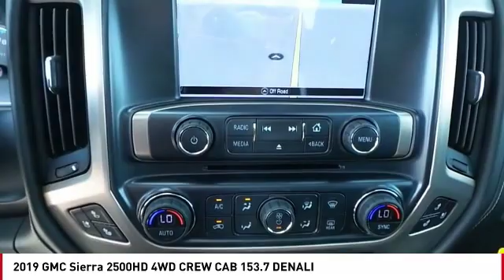2019 GMC Sierra 2500HD San Angelo TX H19408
2019 GMC Sierra 2500HD 4WD CREW CAB 153.7 DENALI

Navigation, Heated Leather Seats, Sunroof, Turbo Charged, Alloy Wheels, Bed Liner, SUNROOF, POWER, MIRRORS, OUTSIDE HEATED POWER-ADJUSTA... 4x4. Denali trim, WHITE FROST TRICOAT exterior and JET BLACK DENALI interior. AND MORE! KEY FEATURES INCLUDE Leather Seats, 4x4, Heated Driver Seat, Cooled Driver Seat, Back-Up Camera. Keyless Entry, Privacy Glass, Steering Wheel Controls, Alarm, Electronic Stability Control. OPTION PACKAGES DURAMAX PLUS PACKAGE includes (L5P) Duramax 6.6L Turbo-Diesel V8 engine and (VQY) chrome recovery hooks, LPO, (MW7) Allison 1000 6-speed automatic transmission (Includes (DQS) outside memory equipped heated power-adjustable vertical trailering mirrors.), SUNROOF, POWER, LPO, ASSIST STEPS, CHROMED TUBULAR, 4 ROUND, MIRRORS, OUTSIDE HEATED POWER-ADJUSTABLE VERTICAL TRAILERING, MEMORY EQUIPPED, UPPER GLASS, POWER-FOLDING AND MANUAL EXTENDING, CHROME Includes integrated turn signal indicators, consisting of 51 square inch flat mirror surface positioned over a 24.5 square inch convex mirror surface with a common head and lower convex spotter glass (convex glass is not heated and not power-adjustable) and addition of auxiliary cargo lamp for backing up (helps to see trailer when backing up with a trailer) and amber auxiliary clearance lamp, LPO, ALL-WEATHER FLOOR LINER, ENGINE, DURAMAX 6.6L TURBO-DIESEL V8, B20-DIESEL COMPATIBLE (445 hp [332 kW] @ 2800 rpm, 910 lb-ft of torque [1220 Nm] @ 1600 rpm) Includes capped fuel fill, (K40) exhaust brake, and (K05) engine block heater. TRANSMISSION, ALLISON 1000 6-SPEED AUTOMATIC, ELECTRONICALLY CONTROLLED with overdrive, electronic engine grade braking and tow/haul mode, AUDIO SYSTEM, 8 DIAGONAL COLOR TOUCH SCREEN NAVIGATION WITH GMC INFOTAINMENT SYSTEM, AM/FM/SIRIUSXM, HD RADIO with USB ports, auxiliary jack EXPERTS ARE SAYING You'll find big Horsepower calculations based on trim engine configuration. Please confirm the accuracy of the inclu